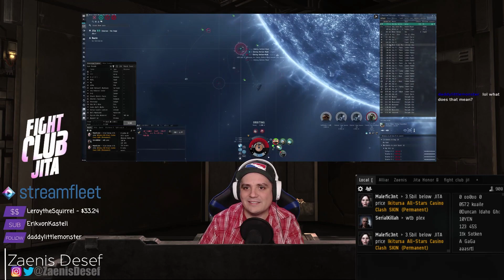EVE Online - Fight Club Jita #1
Welcome to FIght Club Jita.

Join the in game channel: Fight Club Jita